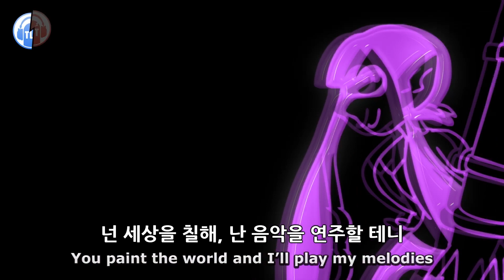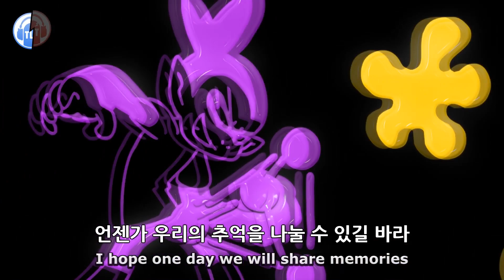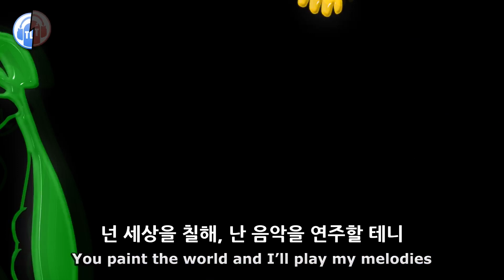(한글 자막) The Living Tombstone - Squid Melody [Blue Version]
I can't believe what I'm feeling when I'm right near
네 근처에 있을 때 일어난 일이 믿기지가 않아
Your vibrant colors makes the sadness disappear
네 다채로운 색은 내 슬픔을 사라지게 해
Such is love, makes me happy we're both artists
우리 둘 다 예술가라는 게 날 행복하게 해
We changed the world together, more than we first started,
우린 함께 처음보다 세상을 많이 변화시켰어

Let’s paint the world with the colors of the rainbow
세상을 무지갯빛 물감으로 물들이자
Make vivid images to look outside our windows
창 밖을 볼 수 있게 선명한 그림을 그리자
So take your brush, don’t be afraid to show your talent
그러니 붓을 들고, 네 재능을 보여주는 걸 겁내지 마
Spread your designs and drown the earth with your palette
네 작품을 널리 퍼트리고 세상을 네 팔레트로 적셔

Chorus x2
Your drawings look like heaven to me
네 그림은 천국과도 같아
Such piece of art makes a lovely gift to see
이런 그림을 볼 수 있는 것만으로도 기뻐
I hope one day we will share memories
언젠가 우리의 추억을 나눌 수 있길 바라
You paint the world and I’ll play my melodies
넌 세상을 칠해, 난 음악을 연주할 테니

Bridge:
Like every artist we have ups and downs
모든 예술가처럼 우리도 우여곡절을 경험하곤 해
Our closest friends can’t always just bring us around
가장 가까운 친구들도 항상 우리가 모이도록 할 순 없어
So just remember and listen to what I said
그러니 잊지 말고 내 말 잘 들어
Create as much art as you can before you will drop dead
네가 살아있는 동안 가능한 한 많은 작품을 만들어

Verse 2:
Don’t be afraid to try a different angle
다른 관점으로 시도하는 걸 두려워하지 마
Sometimes ideas can come from looking at examples
어떤 발상은 실패에서 나올 수도 있으니까
I’ll be your guide, follow me on an adventure
내가 널 이끌어줄 테니 나와 함께 모험을 떠나자
We’ll conquer minds and amaze the world together
우린 다른 이들의 마음을 사로잡고 세상을 놀라게 할 거야

Splash every color and spray in every shading
모든 색깔을 입히고 명암을 칠해
Assault their senses with the art that you’re persuading
너만의 예술로 다른 이들의 관념에 도전해
You won’t believe that your job is almost over
네가 할 일은 거의 다 끝났다는 게 안 믿길 거야
It’s kind of sad that it could have been much longer
슬프지만 네가 할 일은 이게 끝이야